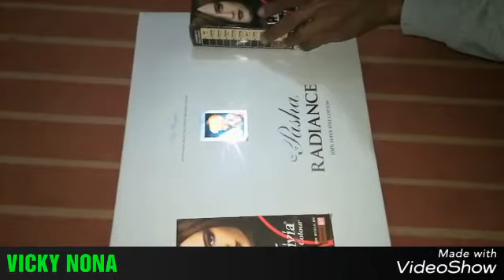How to make WWE Ring (homemade)